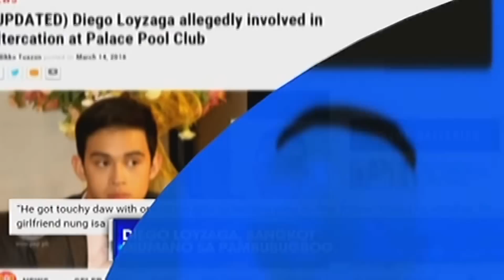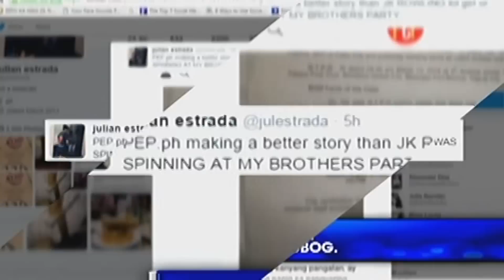TWBA: Diego Loyzaga mauling incident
Diego Loyzaga was involved in alleged mauling of two brothers at the Palace Pool Club.